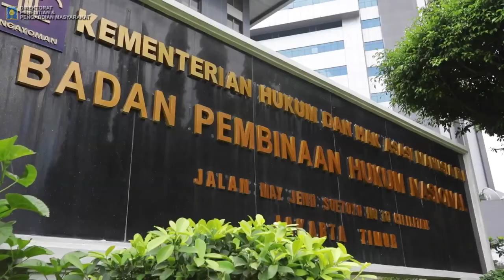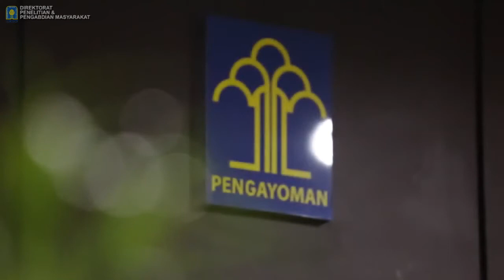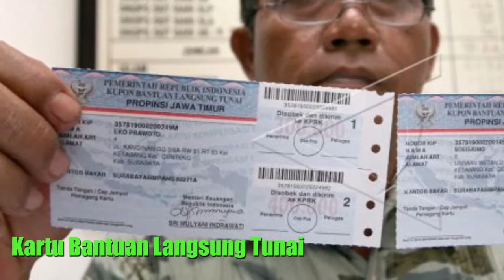Unit 260-Pemberdayaan "BANTUAN HUKUM BAGI MASYARAKAT YANG TIDAK MAMPU"